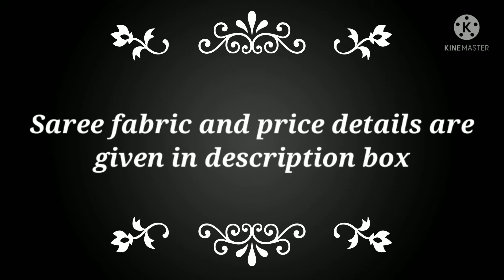Latest and Exclusive Ikkath silk sarees with price. Latest model ikkath patola sarees.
Hi...

1..Latest and Exclusive
*IKKATH SILK  SAREES*

*EXCLUSIVE  SPL BONE CHECKS DESIGN SAREES**Ppv

Double weaving
*PRICE : 13300*+shipping

2...Latest and Exclusive
*IKKATH SILK  SAREES*

👉🏻 *VERY EXCLUSIVE forest pallu design ikkath pure silk SAREES**Ppv

*price :10300*+shipping

3..Latest and Exclusive
*IKKATH PATOLA SAREES*Ppv

👉🏻 *EXCLUSIVE PATOLA SAREES*

Double weaving*

*price : 12800*+shipping

Note 👉 Colours May Vary Slightly Due to Photography..